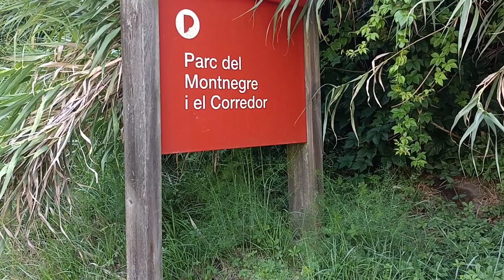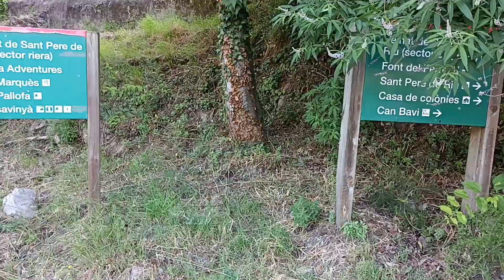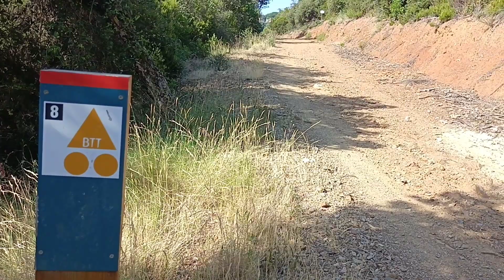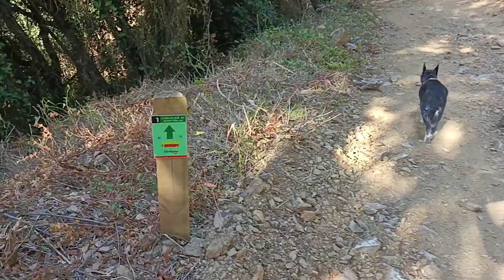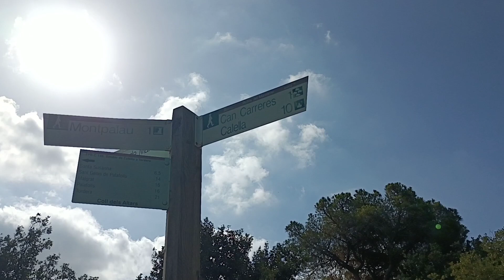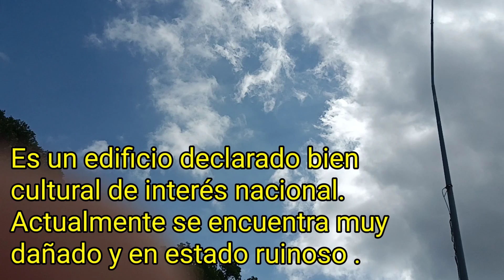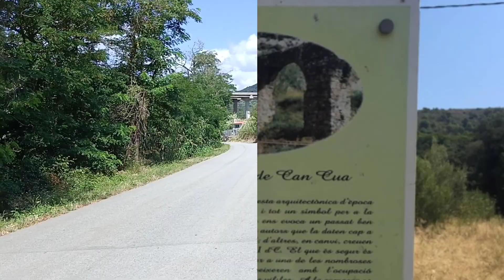Ruta al Castillo de Montpalau - 100 Cims ( Pineda de Mar - Girona ).